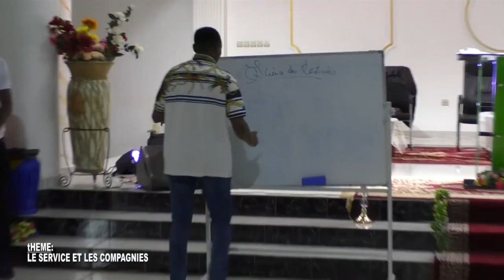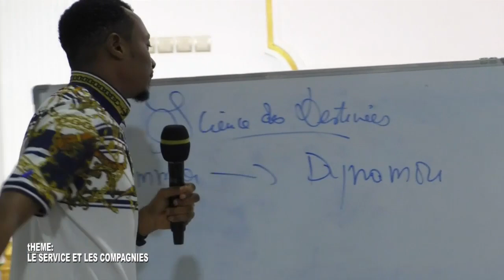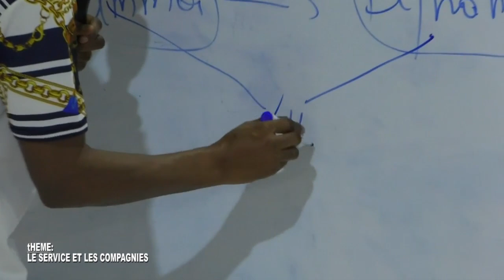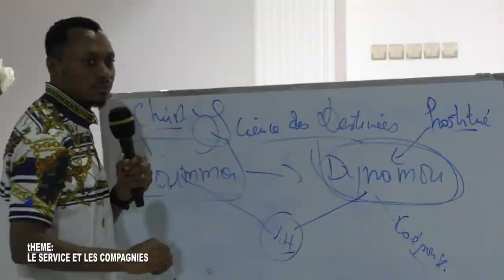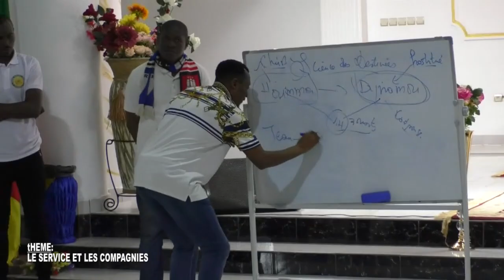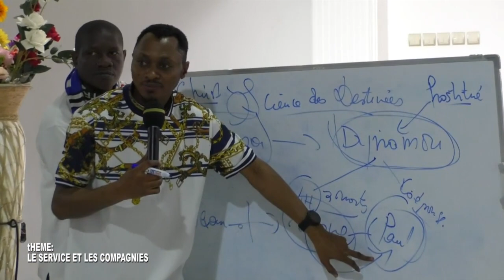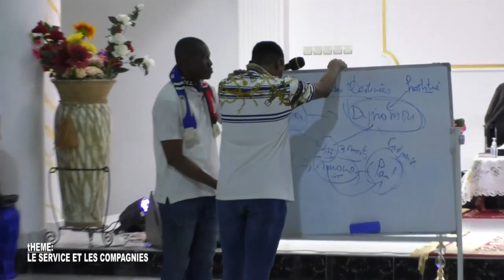La Parole: LE SERVICE ET LES COMPAGNIES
La Parole Convention jeunesse Vendredi 12 08 22 Soir LE SERVICE ET LES COMPAGNIES